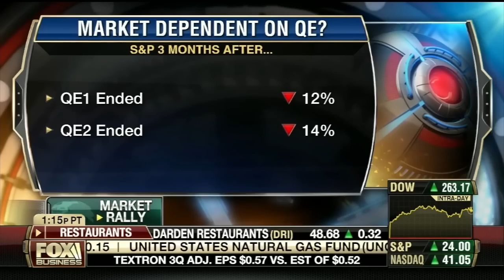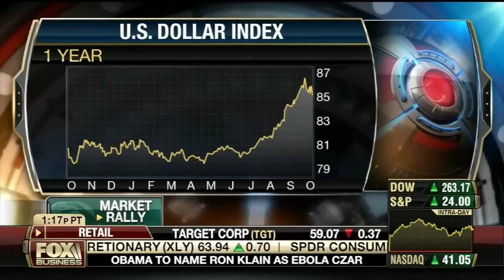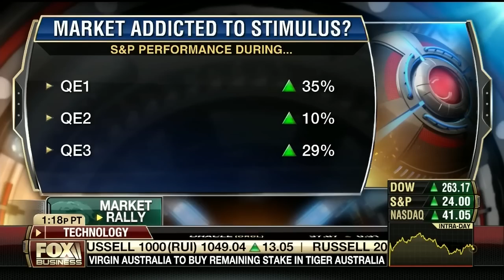QE4 is Coming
Peter Schiff on Fox Business 10/17/14